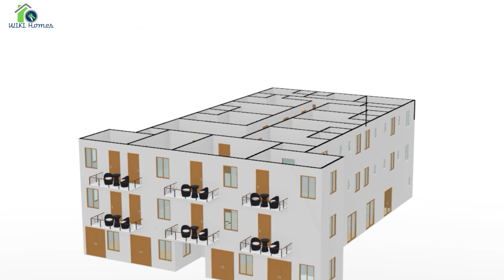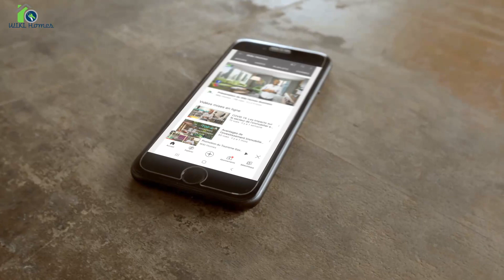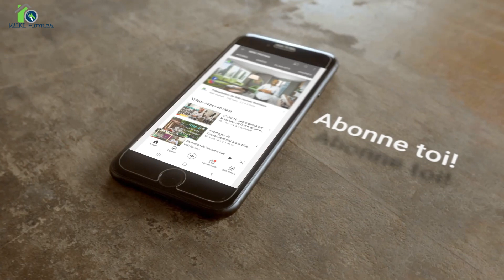Construction d'une dalle en béton en Afrique!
Cette video a pour but de vous partager notre expérience du coulage d'un dalle en Béton en Afrique au Cameroun.
Suivez-nous aussi sur Facebook: WIKI Homes Business & TravelTour